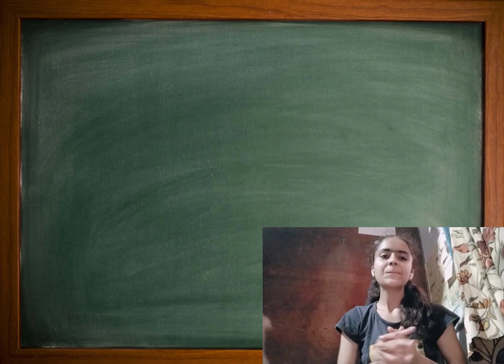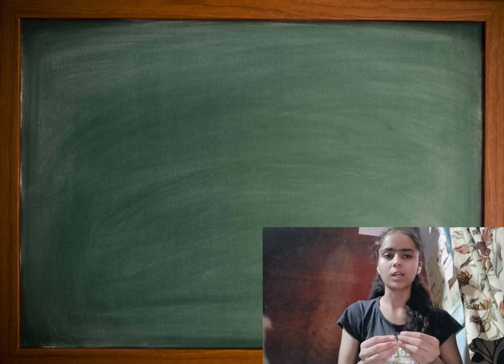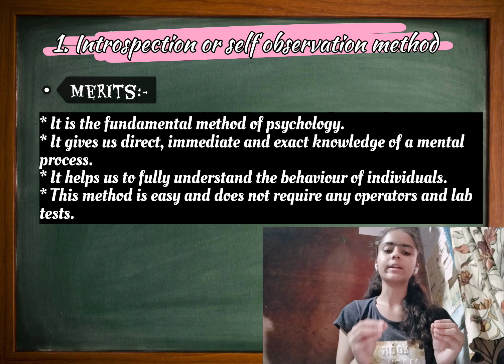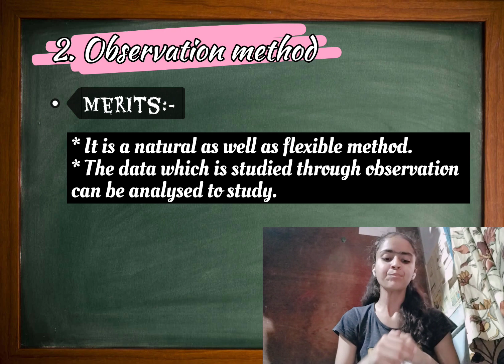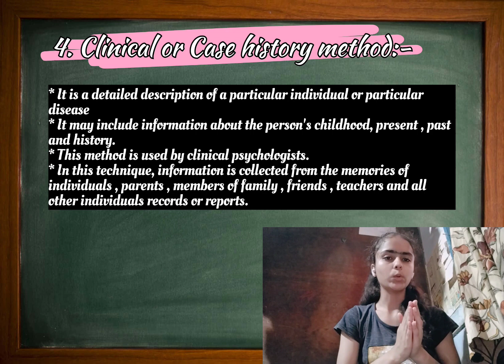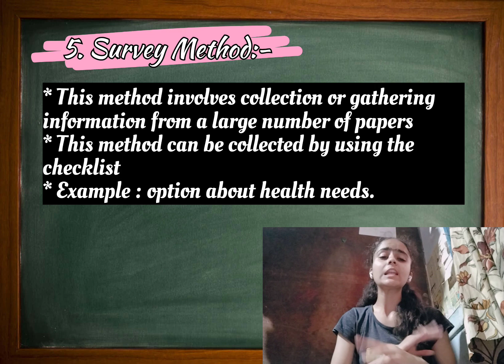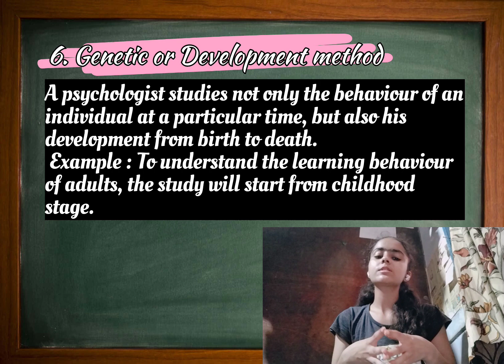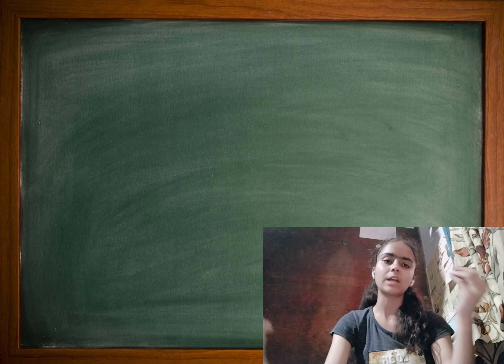Methods of Psychology in nursing explained in hindi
Methods Of Psychology

In this video we will discuss about six Methods.

introspection method
observation method
experiment method
clinical method
survey method
genetics method

              I hope you understand the video 📸
      If you have any doubt you can ask me in the comment section.

Introduction to psychology link🖇️